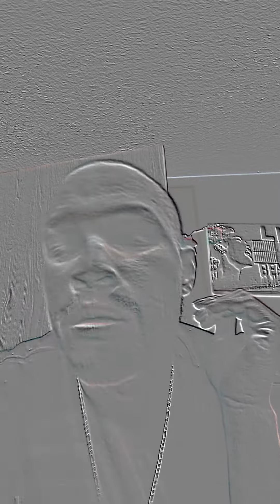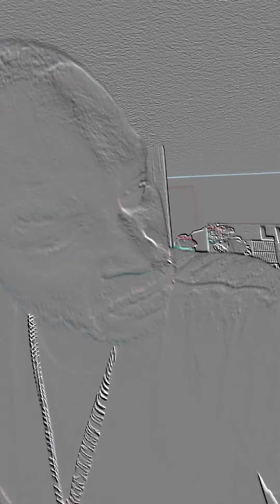no she didn't